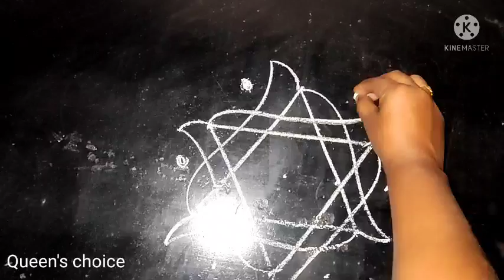5*3 dots simple and easy rangoli! Friday rangoli! Pongal rangoli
star rangoli designs
beginners rangoli designs
easy kolam
எளிமையான கோலம்